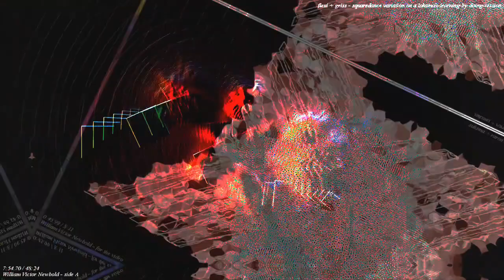[EPILEPSY WARNING] Movie 22 11 20 15h45m10s 12m12s long video set *Photosensitivity Warning*